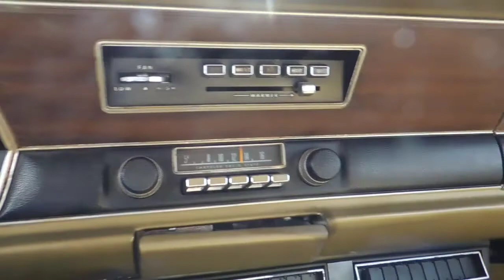72 duster driving gold